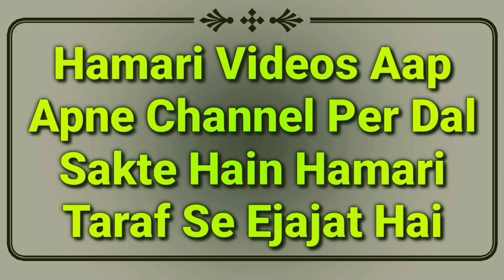Namaz Me Zoor Se Bismillah Padhna | Namaz Ke Masail | Namaz Me Buland Awaz Se Bismilla Padhna | MARB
Namaz me buland aawaz se bismillah padhna kaisa hai? hadees se full details masail ka bayan hai ke namaz me zoor se bismillah padh sakte hain ya nahi? by Mufti Abdur Rahman Banahara MARB Deeni Malumaat YouTube Channel

2⃣ WhatsApp Par Ham Se Judne Ke Liye Aap Apne WhatsApp Number Se Hamare WhatsApp Number Ko Apna Naam Aur Mukammal Adress Ke Saath Add Likh Kar SMS Send Karen,

3⃣ Koi Sawal Yani Masla Masaail Puchna Ho To Aap Comment Ke Zarya Puch Sakte Hain Ya Mufti Sahab Ke Number Par Call Kar Ke Puch Sakte Hain,

4⃣ Channel Ke Bare Mein Kuch Batana Ho Ya Aap Apni Video Dalna Chahte Hain To Rabta Kar Sakte Hain,
🌎MARB🌎
Channel By :- Mufti Abdur Rahman Banahara
Full Adress:-